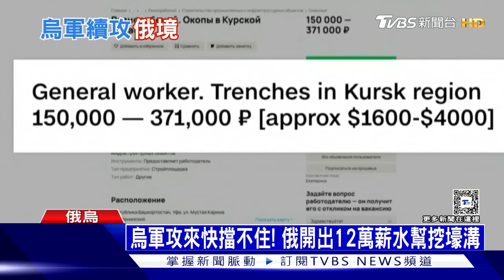烏軍續攻俄境｜俄烏戰不停Podcast#294｜俄烏每日一聞｜TVBS新聞｜20240815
烏克蘭攻進俄羅斯本土後，繼續緩慢推進，同時發動開戰以來，最大規模的長程無人機攻擊，突襲俄羅斯四座軍用機場，有俄國軍機遭到摧毀。